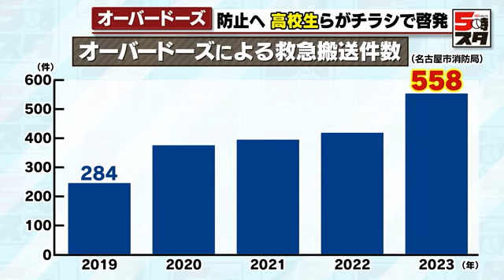【チラシで啓発】薬の過剰摂取「オーバードーズ」に絡む名古屋の救急搬送はこの5年で約2倍 高校生らが注意呼びかけ (2024年5月30日)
現実逃避などを目的に、市販薬を過剰に摂取する「オーバードーズ」が近年、問題となっています。名古屋市内で高校生らがチラシを配り、注意を呼びかけました。

5月30日の活動は、愛知工業大学名電高校の生徒が中心となり行われました。生徒は警察官らとともに、オーバードーズの危険性を訴えるチラシを駅の利用者などに配り、注意を呼びかけていました。配ったチラシには、オーバードーズで依存症になったり、死亡したりする危険性が書かれています。

近年、オーバードーズは社会問題化していて、名古屋市消防局がオーバードーズ関連で救急搬送した件数は、2019年に284件だったのが、この5年間で約2倍に増加しています。

高校生：
「薬の過剰摂取によって、体が危険な状態になってしまうので、気をつけてほしいと思いました」